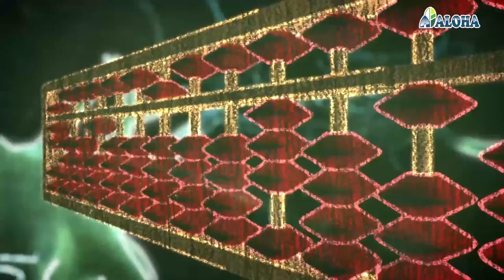FUERZA ANIMAL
Voluntarios y adoptantes que colaboran con Fuerza Animal, comparten con nosotros su experiencia con esta asociación.